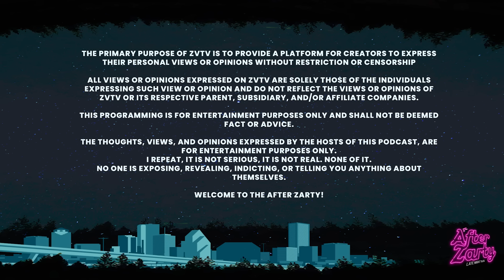The After Zarty (EP.325) - For The Record ft. Trillah Dank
Don't forget to tag theafterzarty or @ me to let me know what you think of this week's episode!

Need advice or have a question you want to be answered on the show, Join The After Zarty Group Chat, come chat with Zion, and ask questions!

Episode Highlights
5:57: 🔥 Controversial statement about relationships and generosity.
11:11: 🗣️ Discussion about life after jail and people's perceptions.
16:14: ⚖️ Father's struggle to be in child's life despite challenges and commitment to proper measures.
21:35: 🤔 Discussion on domestic violence and reactions to it.
27:00: 👫 Long-lasting friendships and good vibes are evident in the conversation.
33:08: 💔 Realization of conditional love and cutting off toxic relationships.
38:18: 💰 Discussion about marriage and financial requirements for it.
44:14: 🗣️ Misunderstandings and accusations in a social situation.
49:39: 💰 Discussion about expectations in relationships and societal norms around wealth and appearance.
55:40: 💰 Financial independence and respect in relationships.
1:01:09: 🗣️ Denial of physical abuse allegations and dismissal of public opinion.
1:06:55: 💸 Financial issues with expenses and fake views on YouTube.

Welcome to The After Zarty: Late Night Talks a podcast where your host Zions View chats with people from all over about various topics that are common and uncommon. Tune in every Thursday at 8 p.m. for the premiere of each episode and live chat with us on Youtube.